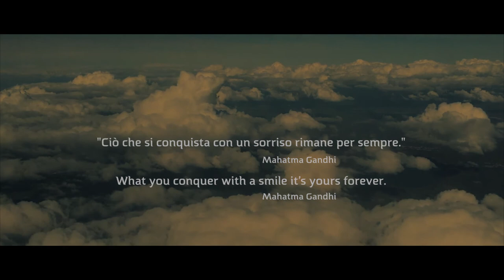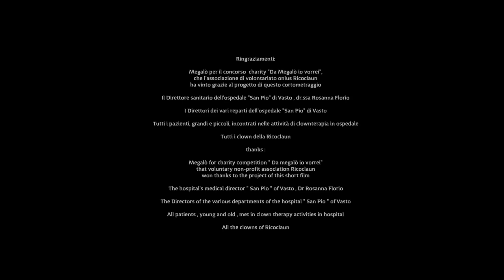Ricoclaun: "Il naso rosso " cortometraggio per promuovere la solidarietà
Regia Simone D'Angelo
La vita cambia radicalmente quando arriva una diagnosi, una di quelle che non vorremmo mai sentire. Le analisi di Giovanni parlano chiaramente: è malato. La moglie si sente impotente davanti al rapido peggioramento del marito, e pensa continuamente a come alleviare il suo dolore, eppure... lui sembra sereno, e grazie a quegli amici un po’ speciali che gli tengono compagnia, i volontari clown Ricoclaun, ritrova fiducia e positività. Lavori creativi, musica, bolle di sapone, palloncini e tanti sorrisi colorano le sue giornate in ospedale. Questi attimi di felicità donano a Giovanni la forza per tenere lontano ogni pensiero negativo, ogni paura: persino il dolore si fa più sopportabile se circondato dalla confortante presenza dei ‘nasi rossi’.
Il naso rosso racconta una storia veramente accaduta per diffondere le tematiche della solidarietà e del volontariato, ma soprattutto per mostrare come anche nel dolore e nella sofferenza sia possibile trovare sollievo e speranza.
La clownterapia svolge un ruolo prezioso nell’aiutare i pazienti e i loro familiari a ritrovare la serenità e la forza di combattere la malattia: le attività che l’associazione di volontariato onlus Ricoclaun realizza  nell’ospedale “San Pio” di Vasto incoraggiano ognuno di noi a donare parte del proprio tempo libero al volontariato, qualsiasi sia.

Ciò che si conquista con un sorriso, rimane per sempre. Gandhi.